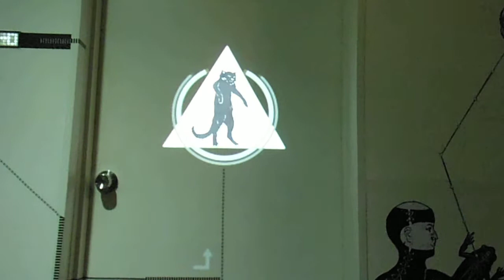DSCF0086アンスティチュ・フランセ（旧東京日仏学院）20140224プロジェクションマッピング室内